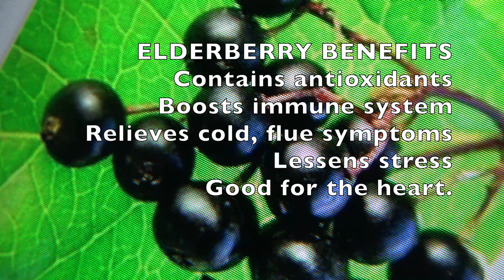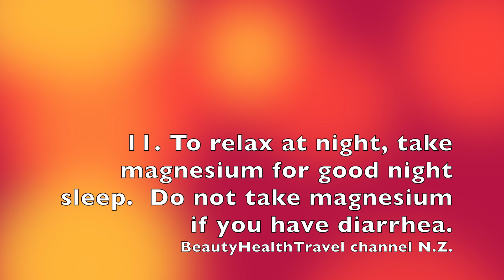COVID 19: This Helps Treat Mild Coronavirus at Home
USE THIS FOR COVID 19; fever and cough, headache, and soar throat. TEA WITH GINGER, lemon and honey (honey 's optional to taste), ADD GREEN TEA, Drink This Tea Nonstop During the Day, 2. TURMERIC TEA, DRINK turmeric tea  in the morning, TUrMERIC TEA IS DIURETIC, Drinking turmeric tea at night might wake you up to urinate, TURMERIC TEA BENEFITS, CURCUMIN IS ANTI-INFLAMMATORY, 3. TAKE ELDERBERRY, ELDERBERRY BENEFITS, Contains antioxidants,Boosts immune system,Relieves cold, flue symptoms,Lessens stress, Good for the heart. TO REDUCE FEVER, Soak socks in any vinegar, squeeze, And apply to the feet, Cover with plastic bags, 5. Relieving headache, Soak a dishcloth with Vodka ( or drinking grade alcohol),BeautyHealthTravel channel N.Z., Apply to the forehead, Keep moist  and add more alcohol if it dries, 6. For Cough, Add honey to a cup made of black  rutabaga, Let it stay for couple of hours, You can do the same with white rutabaga, cover it up, wait until honey is liquified, Drink the liquid, great for cough and hoarseness, 7. Eat pomegranate  for sore throat, 8. Pomegranate Peel Water for Sore Throat, Boil peels in water for 3-5 minutes, Let it cool, Strain, And gargle. 9. TAKE VITAMIN C and eat  citrus, Take Probiotics every day to fight bacterial invasion and to promote immunity, Probiotics are also present in :Kimchi, Sauerkraut, Tempeh, Yogurt, Pickles, Kombucha and Kefir. 10. To relax at night, take magnesium for good night sleep.  Do not take magnesium if you have diarrhea.  Take Zinc, a must have for immunity and combatting disease. Natural
Sound effect from iMovie Sanskrit.